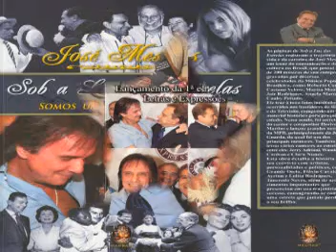JOSÉ MESSIAS E LEDA DO PRADO UM LAÇO DE AMOR COM A SADEDORIA DE DEUS COM AMOR E FÉ.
jornalista Leda do prado, e o maior compositor da musica popular brasileira José Messias com amor pelo Brasil.Vamos retomar a esperança .A jornalista Leda Prado e o maior compositor de todos os tempos que lançou Roberto Carlos , Jair Rodrigues, Caubi peixoto, Emilinha borba, Maisa, Martinho da villa,etc. LEDA PRADO E JOSÉ MESSIAS SÃO NECESSÁRIOS PARA O BRRASIL .